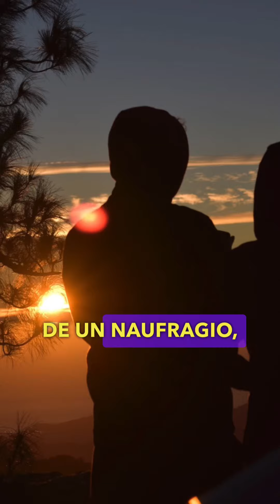estrogeno amor amorpropio poemas